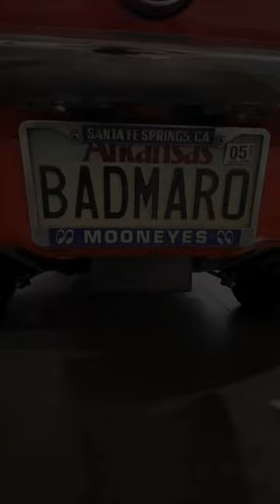Ready for a Ride on Alex Taylor’s Badmaro? | PEAK Auto